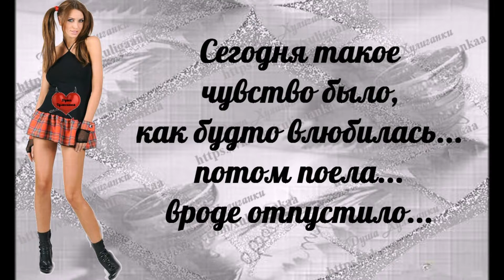Красивые фото девушек (и не только) 27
Идеальная экипировка для рыбалки, охоты, отдыха и туризма – Интернет-магазин туриста и рыбака Рубачок (Rubachok)